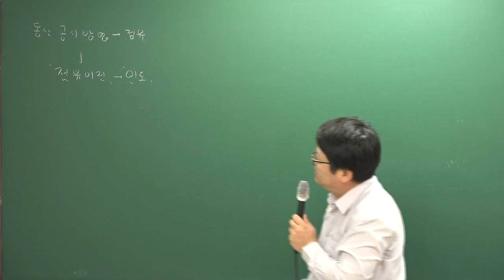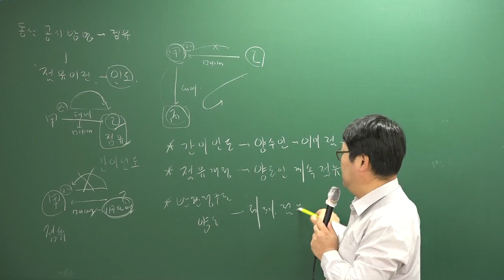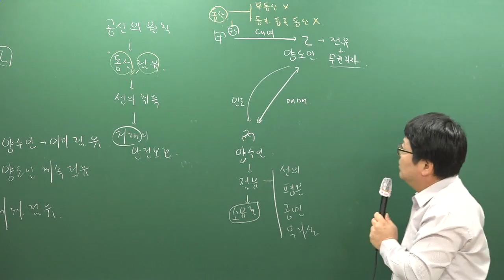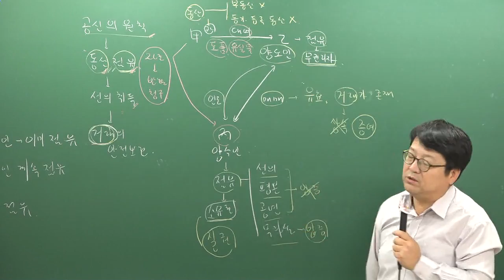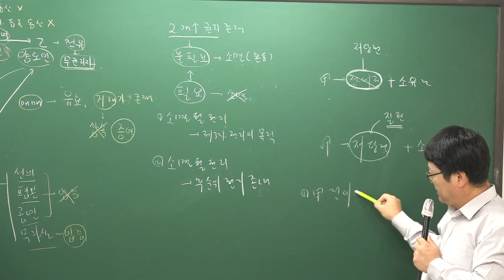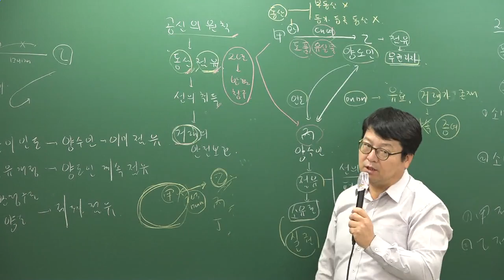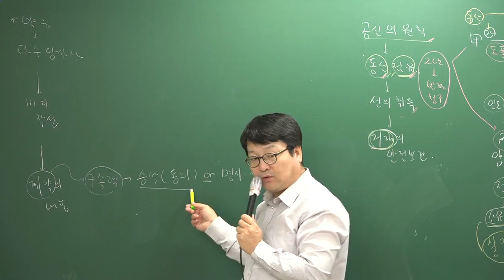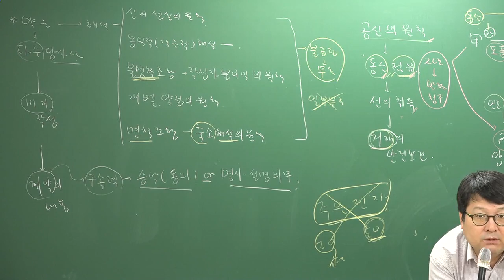[주전무] 2019년 주택관리사 민법 기초이론과정 10-18